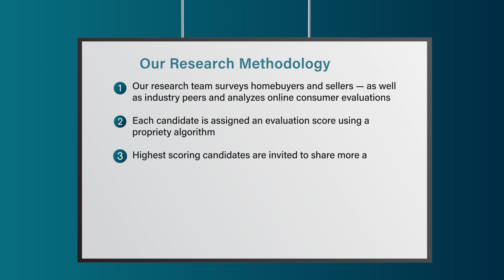2022 Philadelphia Five Star Real Estate Agent Tre Rios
Tre Rios 2022 Five Star Real Estate Agent Award! Five Star Real Estate Agents represent those who are outstanding in their field. Winning agents are selected as a result of a rigorous and objective research process. For any market, each year's field of winners represents no more than 7% of agents within the market.